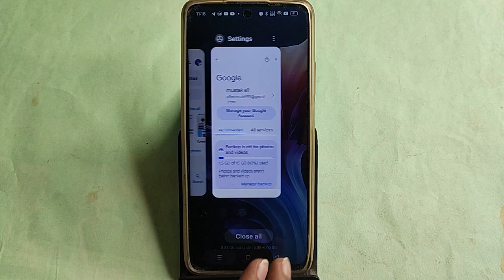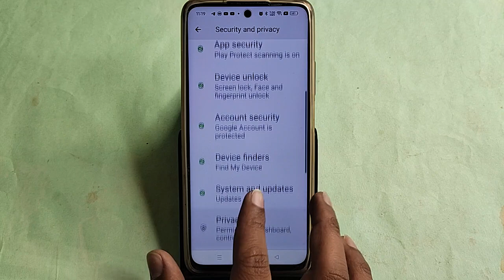Realme Narzo 70x me fingerprint kaise lagaye, how to set fingerprint lock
realme narzo 70x 5g me fingerprint lock kaise lagaye | realme narzo 70x 5g fingerprint lock setting | realme narzo 70x fingerprint | realme narzo 70x 5g fingerprint lock | realme narzo 70x 5g fingerprint screen lock | how to fingerprint setup in realme narzo 70x 5g

Best powerful CPU under 10k

60-Inch Tripod with Bag

7 Socket 6A Extension Board